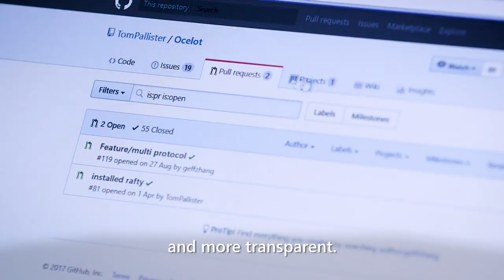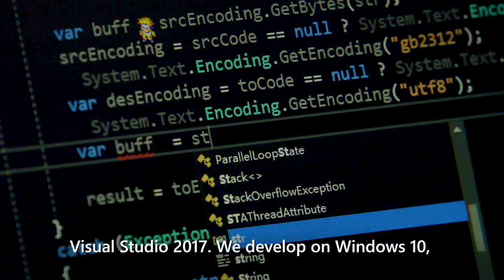Tencent meets incredible scale with .NET Core (Chinese)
Using open technologies like .NET Core, Tencent is able to scale WeChat Pay to a billion customers and millions of merchants.